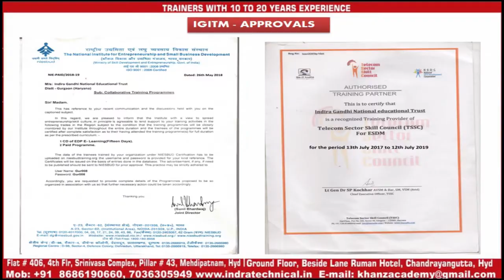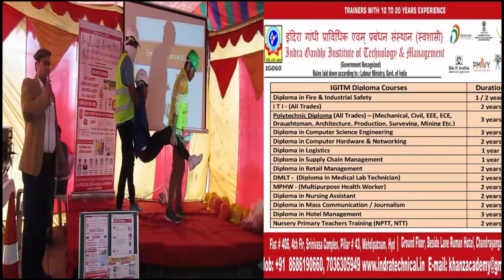CPI STATE COUNCIL MEMBER PRAKASH RAO FIRE ON STATE & CENTRAL GOVT. AT SRD